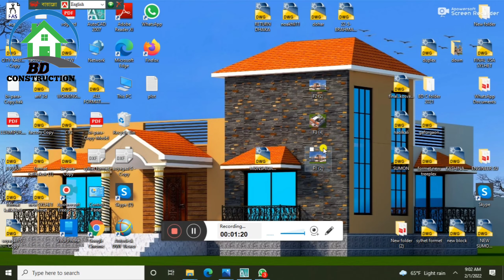গ্রামের বাড়ির অল্প জায়গার মধ্যে ৩ বেডরুমের একটি একতলা বিল্ডিং এর ডিজাইন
গ্রামের বাড়ির অল্প জায়গার মধ্যে ৪ বেডরুমের একটি একতলা বিল্ডিং এর ডিজাইন||লাকসাম কুমিল্লা!!